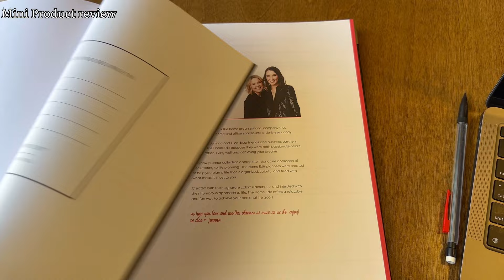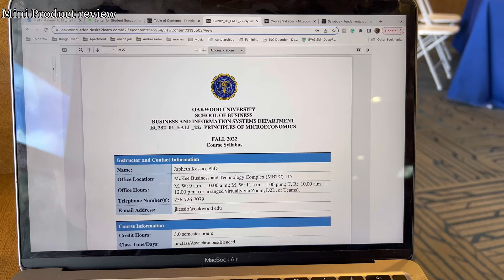COLLEGE VLOG 2022| first week of college| new major, new planner, chit chat| Melanie Mitchell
Hey love!! The planner is linked below. Hugs and kisses, til next time.

Devotional: Text “thoughts” to (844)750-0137 for devotions sent straight to your phone!
                                                  Time stamps
0:00-1:13 Intro
1:14-10:14 GRWM
10:15-13:32 Monday
13:33-15:17 Tuesday
15:18- 16:21 Wednesday
16:22 Thursday

Amazon storefront
                                                     About me
Name: Melanie Mitchell
Age: 21
Height: 5’8
Verse of the day: Galatians 5:25